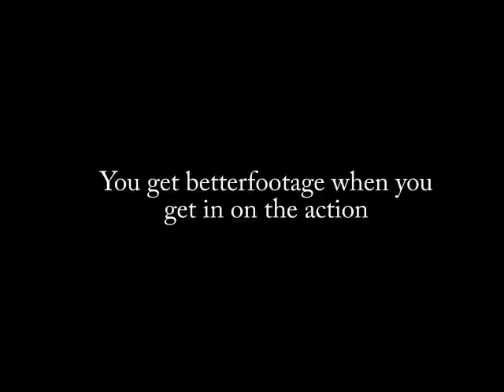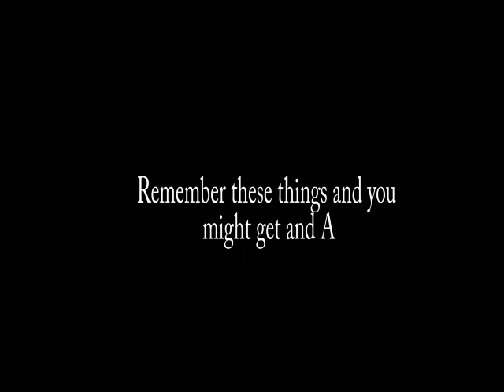Nicolas & Jaylen: Tips for Video Production